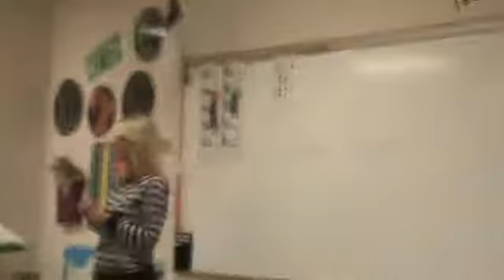Parent Day 2012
her class showing every parent what they learned so far